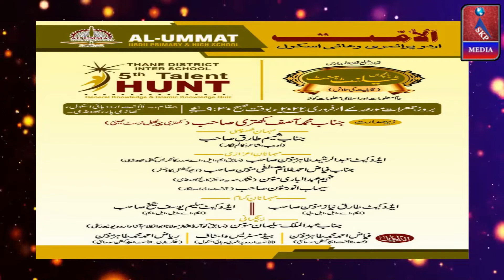Terns & Condition | 5th Talent Hunt | Thane Dist. Inter School | Al-Ummat UrduPrimary & High School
Al-Ummat_School
Talent Hunt
SKP Media

***---VIDEO RECORDED & UPLOADED BY --"SKP MEDIA" "SADIQUE K.P"... 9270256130,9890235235,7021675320 ---